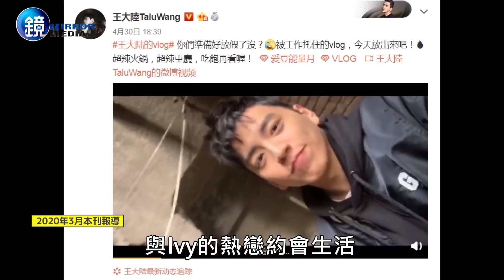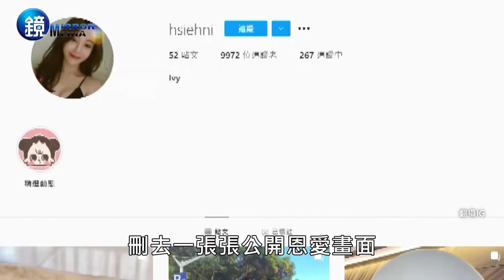【鏡爆焦點】新歡又無縫接軌 王大陸回台護愛馬仕妹｜鏡週刊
王大陸自從與蔡卓宜傳出情變，取消追蹤各自IG且刪合照之後，繼在花蓮被民眾捕獲身邊有了新歡，本刊再度發現王大陸與一位揹著愛馬仕康康包的嫩妹約會，只是他特別小心，還跑去麻吉朋友家遁逃，如此慎重行事，看來隨行那位女子極有可能跟他有譜。王大陸